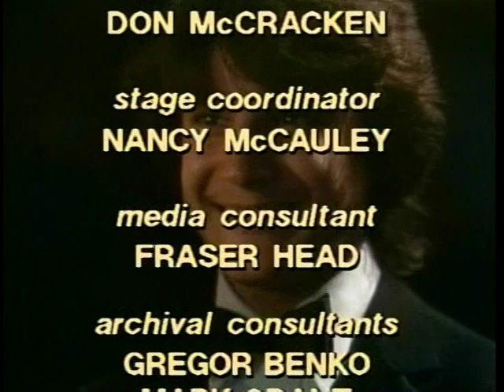Alexei Sultanov winning the Gold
scenes from "Here To Make Music"
Peter Rosen's documentary of 1989 Cliburn Piano Competition